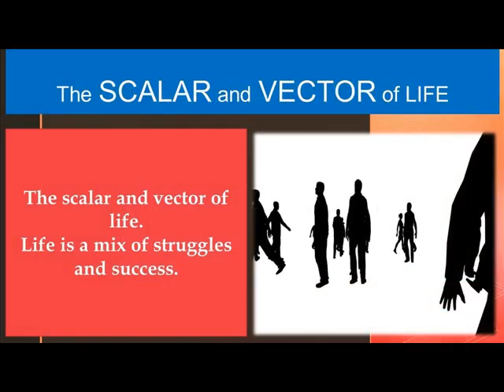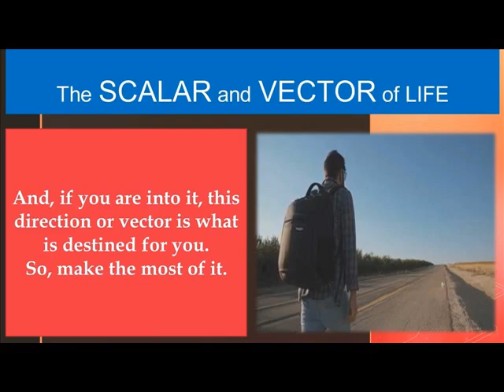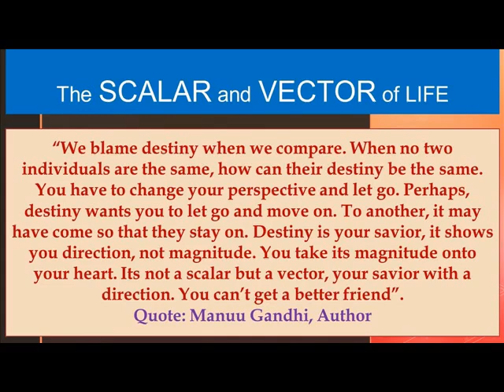The SCALAR and VECTOR of LIFE. The PHYSICS of LIFE.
Hi Viewers,
We continue our journey of videos different. This one as yet another speaks about The SCALAR and VECTOR of LIFE. The PHYSICS of LIFE. It's unique and like all videos leave you with a strong message and value for a lifetime.

The PHYSICS of LIFE: talks about applying PHYSICS beyond SCIENCE. It talks about PHYSICS of LIFE.

Towards the end of the video a quote will bring you a lot closer to the video, and to yourself.

Thanks for your continued engagement.

Manuu Gandhi, Author
Promoter and Founder
" Building India and the World "